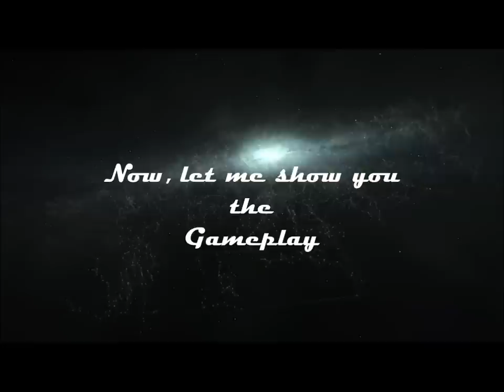Eve Online The Story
This is EVE, my little Tribute on the best SciFi Game ever!